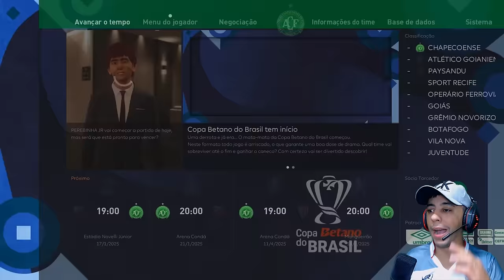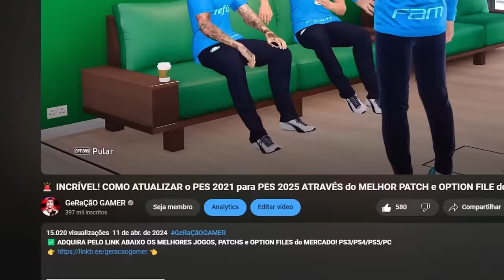A ÚLTIMA CHANCE DA CARREIRA DE PEREBINHA! É AGORA OU NUNCA! Rumo ao Estrelato #7 PES 2021 com PATCH